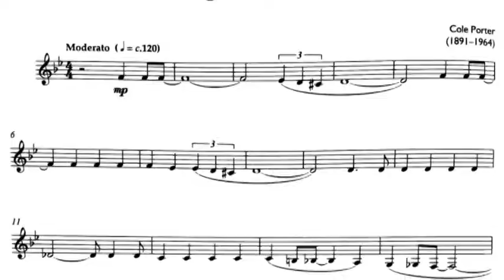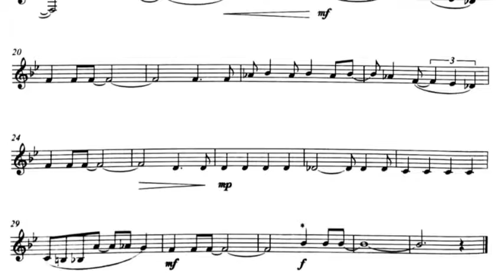Night and Day for Clarinet and Piano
Night and Day by Cole Porter
Book: First Repertoire for Clarinet and Piano
Clarinet: Simonas Ciunka
Piano: Phaedra Keogh